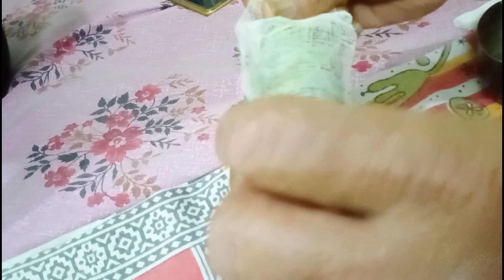सूजन , मोच और अंदर की चोट को सही करने वाली जादुई पत्ता || kanpur vlog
FULL VIDEO EXPLANATION LINK

पैर की मोच का घरेलू रामबाण इलाज||pair ki moch||पैर की मोच कैसे ठीक करें||पैर मोच का इलाज||vlogs